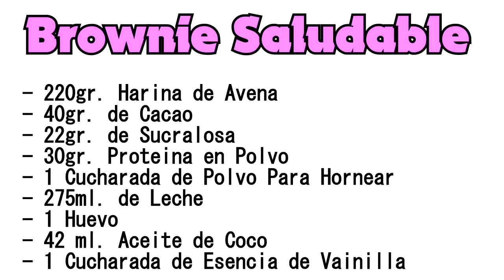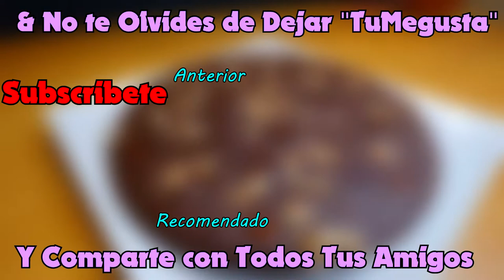🎂 Brownie de Chocolate Saludable 🍫 || 👉 SIN AZUCAR & EN SARTEN 👈 || 💙CocinaRiquiisimo💙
💙 || Español || 💙

Hola Buenas , En el video de Hoy Haremos Una Receta Rapidísima ,
Y Sin Nada de Azucares Añadidos, Y Super Fácil de Hacer ,
Hoy Haremos Brownie de Chocolate , Totalmente Saludable Y sin Necesidad de Horno u Microondas

👉Vamos con los Ingredientes:

- 220gr. Harina de Avena
- 40gr. de Cacao
- 22gr. de Sucralosa
- 30gr de Proteína en Polvo
- 1 Cucharada de Polvo para Hornear
- 275ml. de Leche
- 1 Huevo
- 42ml. Aceite de Coco
- 1 Cucharada de Esencia de Vainilla

Y con estos Ingredientes Vamos a Por la Receta ...!!

Hello, In today's video we will make a very quick recipe,
And Without Any Added Sugars, And Super Easy To Make,
Today We Will Make Chocolate Brownie, Totally Healthy And Without The Need Of Oven Or Microwave

👉Let's go with the Ingredients:

- 220gr. Oatmeal
- 40gr. of Cacao
- 22gr. by Sucralosa
- 30gr of Protein Powder
- 1 Tablespoon of Baking Powder
- 275ml. milk
- 1 egg
- 42ml. Coconut oil
- 1 Tablespoon of Vanilla Essence

And with these Ingredients Let's Go For the Recipe ... !!